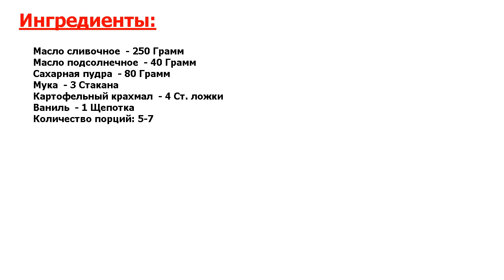★ОФИГЕННАЯ ВКУСНЯШКА!★ ДОМАШНЕЕ ПЕЧЕНЬЕ РАССЫПЧАТОЕ ★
★Золотой рецепт● Запах домашнего печенья в доме создает тепло и уют● Порадуйте родных вкусной выпечкой● Хочу поделиться рецептом, как приготовить домашнее рассыпчатое печенье, такое нежное, что просто тает во рту●